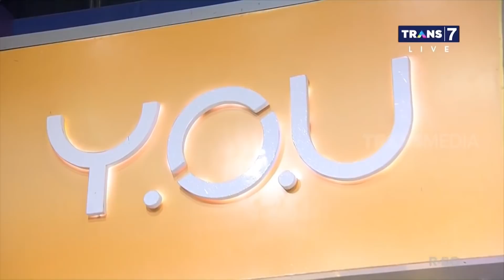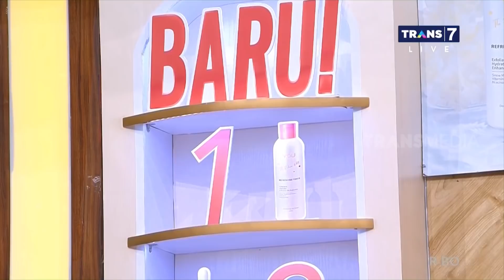WORKAHOLIC HARUS TETAP CANTIK | OPERA VAN JAVA (26/10/20) Part 3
Ajis Gagap marah-marah dan minta Denny Cagur cari karyawan yang namanya Alpa. Padahal Alpa ada disitu juga. Alpa diminta presentasi project marketing dagangan kuenya yang berjudul “Gigit Aku.. Aku Gigit Balik”.

Alpa mencoba presentasi sambil pegang cupcake, tapi ngeliat Alpa, Ajis malah gak tertarik. Denny malah menawarkan karyawan lain yang lebih menarik untuk presentasi ke Ajis. Alpa digantikan Rina Nose dan Nikita Mirzani! Keseruannya telah hadir di OperaVanJava. Informasi tentangY.O.U Makeups bisa didapatkan di